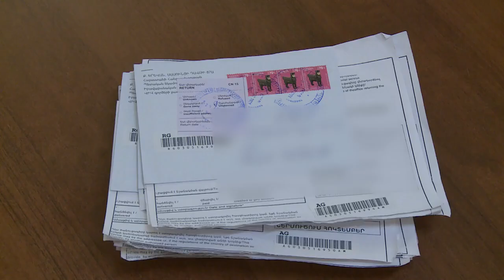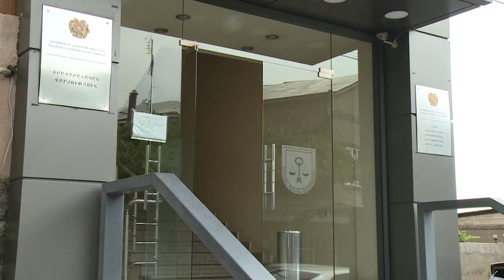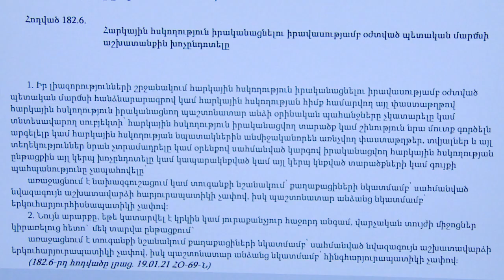ՊԵԿ․ Օրենսդրական փոփոխություն՝ տնտեսվարողների հարկային կարգապահությունը բարձրացնելու համար